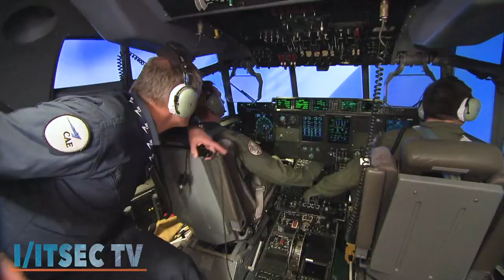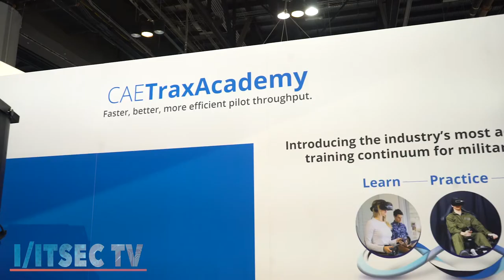I/ITSEC 2019 - I/ITSEC TV interviews Ian Bell, CAE's VP Global Strategy and Business Development.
During I/ITSEC 2019, I/ITSEC TV interviewed Ian Bell, CAE's VP Global Strategy and Business Development.